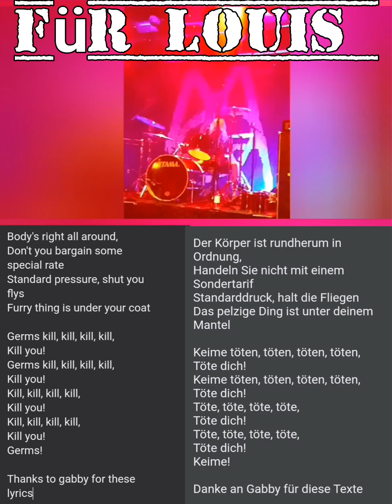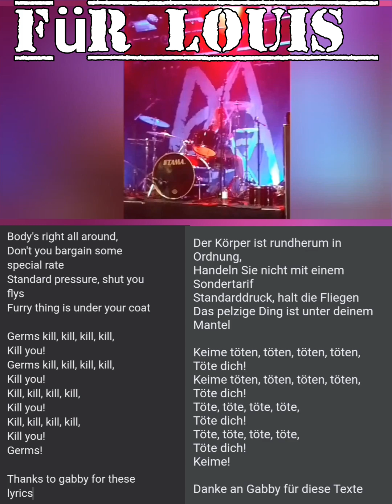HQ !, THE EXPLOITED , GERMS ( BAKTERIEN, VIREN, KEIME ) , WITH LYRICS , FOR LOUIS WITH LOVE